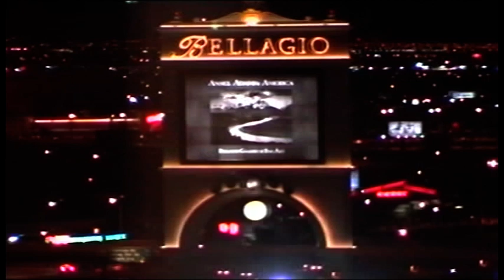Las Vegas 4 Peter's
2006 Las Vegas 4 Peter's